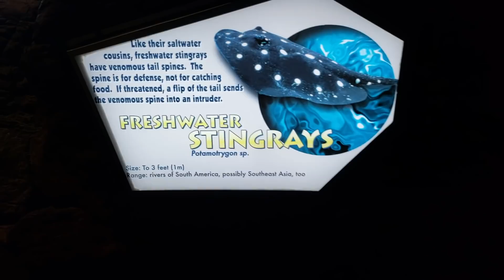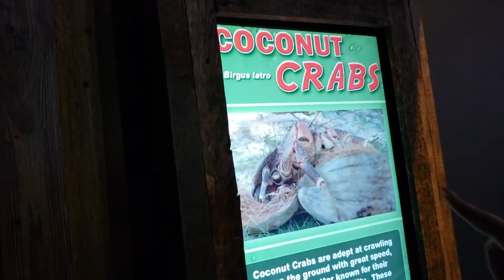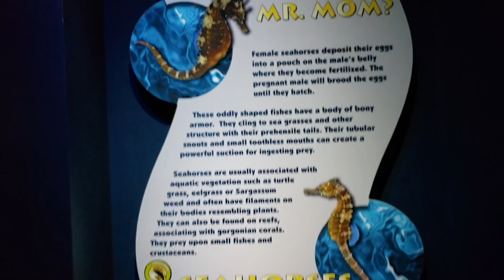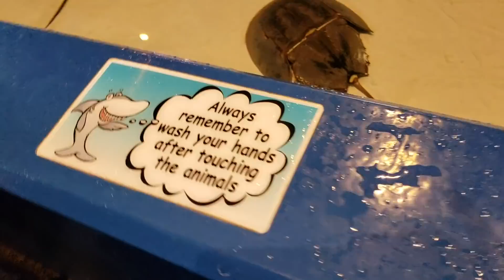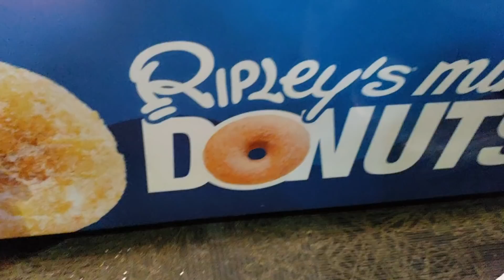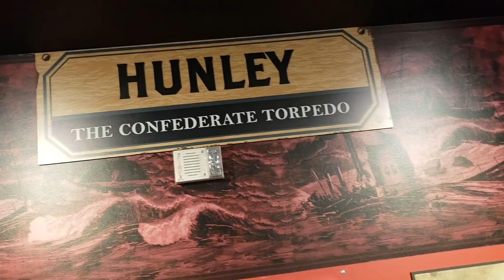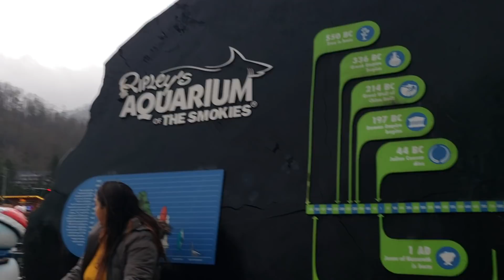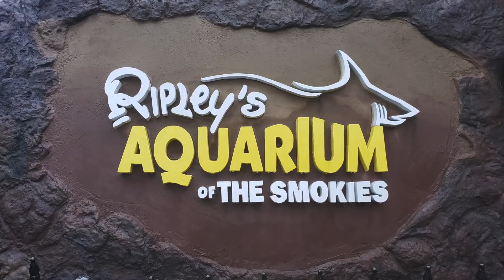Tennessee Parte 2 Nos Fuimos al Ripley's Aquarium of the Smokies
En el Siguiente Video fuimos al Acuario Ripley's Aquarium of the Smokies
Tennessee
WebsiteDirections
Save
4.6
12,021 Google reviews
Aquarium in Gatlinburg, Tennessee

My Direccion Postal
Evelyn Dominguez

evee2166